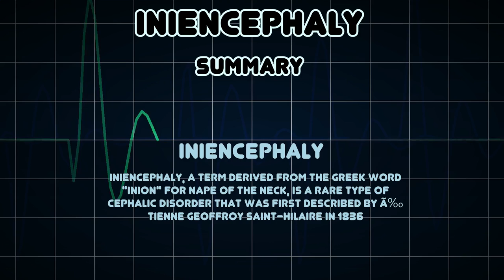Iniencephaly (Medical Condition)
Symptoms, risk factors and treatments of Iniencephaly (Medical Condition)

Iniencephaly, a term derived from the Greek word "inion" for nape of the neck, is a rare type of cephalic disorder that was first described by Ã‰tienne Geoffroy Saint-Hilaire in 1836